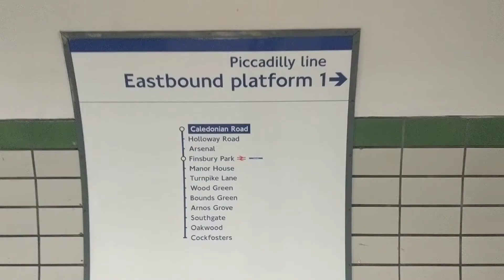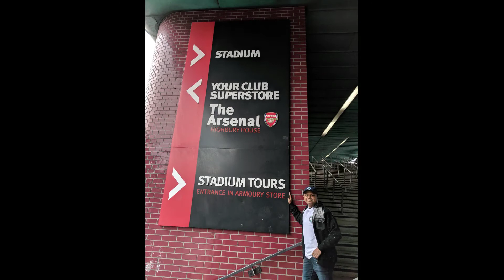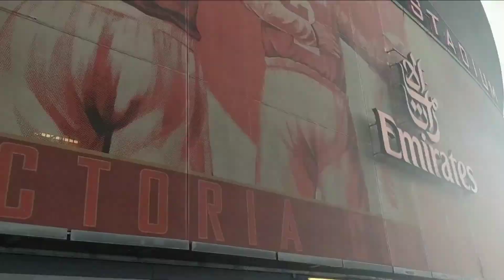North London Derby 2nd Dec 2018 FanCam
A video capturing my visit to watch the north London derby between the Arsenal and Tottenham live on 2nd December, 2018.